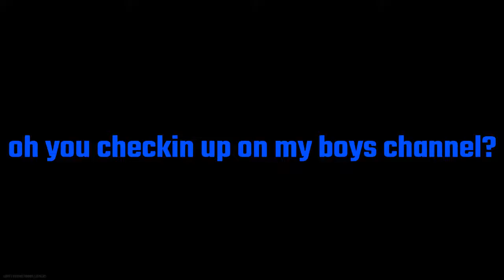Slappin some toxic bois 2.0